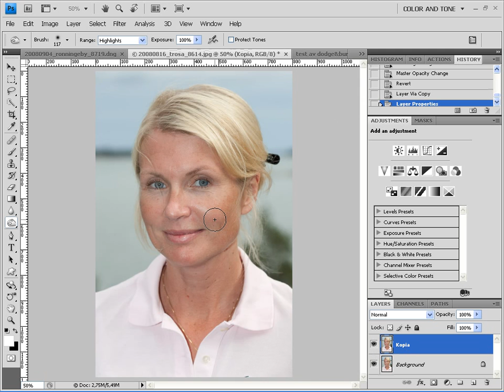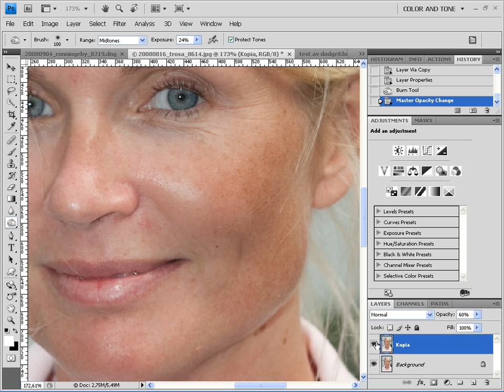Skugga och efterbelys i Photoshop CS4